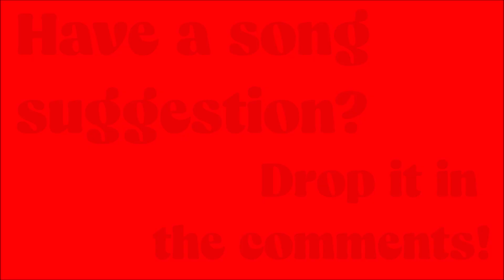Gus Black - "Don't Fear The Reaper" (from SCREAM) }}}}}}}SPED UP SONGS}}}}}}} HALLOWEEN EDITION🎃🐿️🎃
}}}}}}}SPED UP SONGS}}}}}}} - series of popular songs with the tempo SPED UP for a bit of "chipmunk" fun! 🎃🐿️🎃 HALLOWEEN EDITION

***Leave suggestions in the comments for songs I should SPEED UP and I'll try to upload as many as I can (that aren't blocked for copyright).***

I've fine-tuned the pitch to what I feel is the perfect sped up setting, as well as, adjusted the equalizer on each song to make sure it sounds great and as high quality as possible.

Thank you and Happy Halloween!! Check out these other Halloween Tricks & Treats!!

Gus Black, (formerly known as "Gus") is an American director, singer-songwriter, and producer from Los Angeles.

He made his musical debut in the 90's when he released two albums, 1996's "Gus" and 1999's "Word of Mouth Parade". Since then, Black has released three more albums in the early 2000's. His album "Autumn Days" was selected by iTunes as Top 10 "Best Indie Singer/Songwriter" releases of 2006. The 2008 release "Today Is Not The Day..." was critically acclaimed in Europe.

He produced a hit cover of the popular Blue Öyster Cult song "Don't Fear the Reaper" for the "Scream" Soundtrack. The same cover was also featured at the end of the 19th episode of season 2 of "Smallville", and in the horror film "The Howling: Reborn".

"Scream" is a 1996 American slasher film directed by Wes Craven and written by Kevin Williamson. It stars David Arquette, Neve Campbell, Courteney Cox, Matthew Lillard, Rose McGowan, Skeet Ulrich and Drew Barrymore. Set in the small American town of Woodsboro, the plot follows high school student Sidney Prescott (Campbell) and her friends, who, on the anniversary of her mother's murder, become the targets of a costumed serial killer known as Ghostface.

"Scream" is regarded as one of the greatest horror and slasher films ever made. It has been credited with rekindling interest in the horror genre during the 1990s following a decline in the genre's popularity. It has remained influential, as Barrymore's involvement helped make participating in horror films more acceptable to prominent actors and increased horror films' appeal with younger audiences. The success of the film launched a multimedia franchise, which comprises the sequels "Scream 2" (1997), "Scream 3" (2000), "Scream 4 (2011)", "Scream" (2022), and "Scream VI" (2023), as well as an anthology television series.

The acoustic cover of Blue Öyster Cult's "Don't Fear the Reaper", performed by Gus Black, plays softly in the background while Sidney and Billy discuss their relationship in the movie. The original song was featured in the soundtrack to John Carpenter's "Halloween", a film to which Scream makes repeated homage